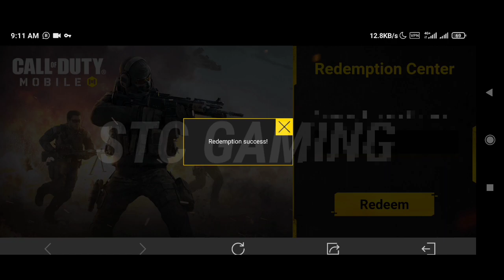New Working Redeem code codm 2023 | cod mobile Redeem code | call of duty mobile Redeem code 2023